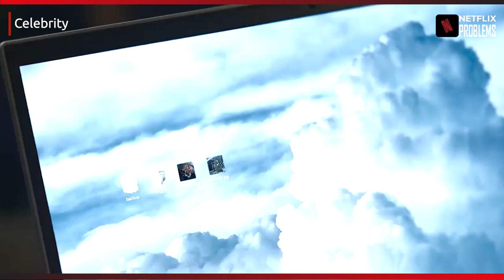CELEBRITY Netflix - bbbfamous Death Scene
In the final episodes of Celebrity Netflix, with the help of her close friend Jeong Sun, younger brother Du Seong, and Si Hyeon, Ah Ri has identified the anonymous person behind the initial bbbfamous account that initially helped her but later harmed her. It turned out to be a poor girl who pretended to be wealthy, always hiding behind a computer screen to provoke the lives of celebrities.

Aren't you dying to know?
How to get rich off fame
How I climbed from the bottom to the top
What the life of a celebrity is really like

Who killed me?

The backstage of A-listers can be glamorous & savage

Celebrity | June 30, only on Netflix

About Netflix Problem Channel:
"Netflix Problems" Channel is a channel dedicated to Netflix movie lovers. We will discuss and exchange opinions about the best plot twists and scenes, and best series on Netflix.